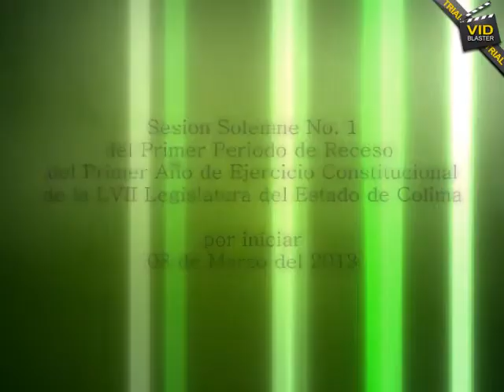Sesion Solemne 1 del 8/Marzo/2013